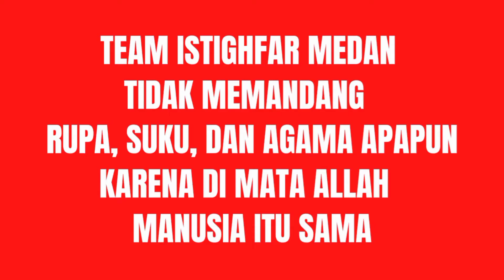Dahsyatnya Istighfar - Pengobatan Cepat Punya Anak Eps. 1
PENGOBATAN ISTIGHFAR MEDAN
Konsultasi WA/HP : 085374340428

Pengobatan  Dengan Bimbingan Doa Mohon Ampunan  Kepada ALLAH SWT dan Kaji Diri
Untuk berbagai jenis penyakit dalam dan Ghaib :
- Mudah Kesurupan
- Kena Santet / Sihir
- Gadam / Gatal gatal
- Buang Susuk
- Gangguan Jin
- Buang Ilmu Hitam
- Darah Tinggi / Rendah
- Asam Lambung
- Typus
- Demam Tinggi
- Lemah Syahwat
- Diabetes
- Sesak Nafas
- Stroke Ringan
- Miom / Kista / Kanker
- Lama Punya Anak
- Sesak di Dada
- Narkoba
- Mata Rabun
- Membuka Aura